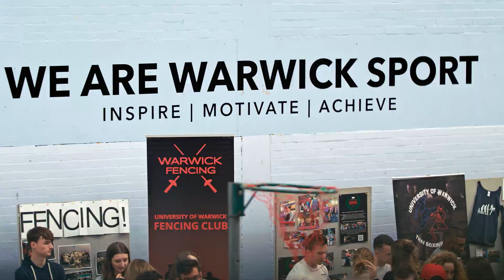Undergraduate Exchange Opportunities at WBS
Warwick Business School offers you the opportunity to be a part of and contribute to our dynamic,
multi-cultural environment, each year we are pleased to welcome around 200 undergraduate exchange students from our Partner Universities across the globe. You can choose to study at WBS from one term to a full academic year, both options will also give you the chance to benefit from our excellent student support services that include a bespoke careers service, outstanding sports facilities and our many student societies.